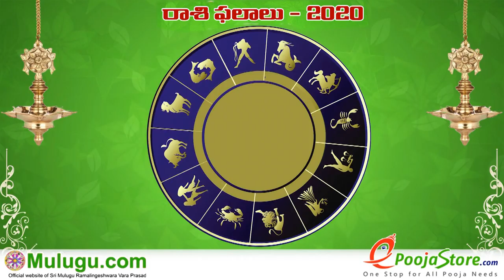Karkataka Rasi (Cancer Horoscope) కర్కాటక రాశి - February 09th - February 15th Vaara Phalalu 2020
Karkataka Rasi (Cancer Horoscope) కర్కాటక రాశి -  February 09th - February 15th Vaara Phalalu 2020, Karkataka Rasi (Cancer Horoscope) కర్కాటక రాశి, Weekly Rasi Phalalu 2020 , శ్రీ ములుగు రామలింగేశ్వర వర ప్రసాదు సిద్దాంతి , Sri Mulugu Ramalingeswara Vara Prasadu Siddanthi, Mesha Rasi (Aries Horoscope) మేష రాశి, Vrushaba Rasi (Taurus Horoscope) వృషభ రాశి, Mithuna Rasi (Gemini Horoscope) మిధున రాశి,  Karkataka Rasi (Cancer Horoscope) కర్కాటక రాశి, Simha Rasi (Leo Horoscope) సింహ రాశి, Kanya Rasi (Virgo Horoscope) కన్య రాశి, Tula Rasi (Libra Horoscope) తులా రాశి, Vruschika Rasi (Scorpio Horoscope) వృశ్చిక రాశి, Dhanussu Rasi (Sagittarius Horoscope) ధనస్సు రాశి, Makara Rasi (Capricorn Horoscope) మకర రాశి, Kumba Rasi (Aquarius
Horoscope) కుంభ రాశి, Meena Rasi (Pisces Horoscope) మీన రాశి